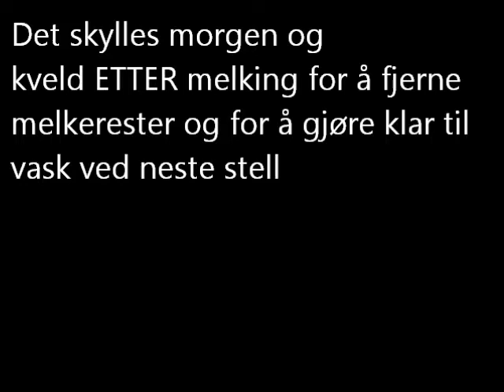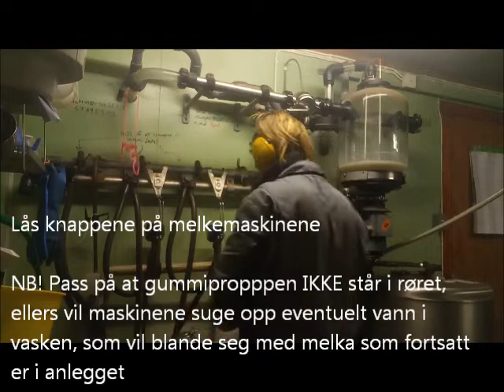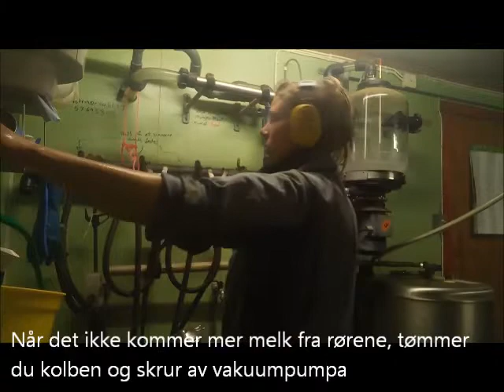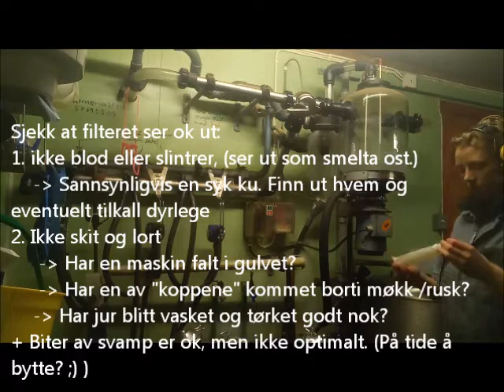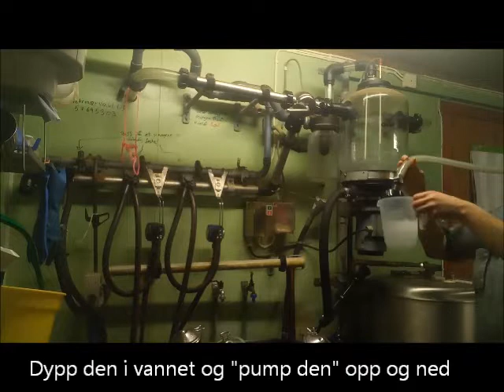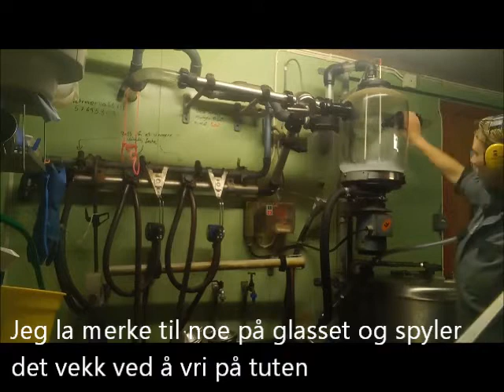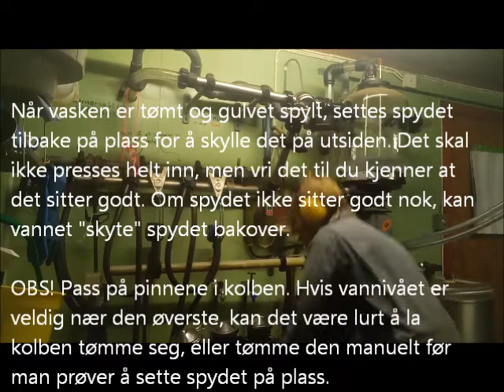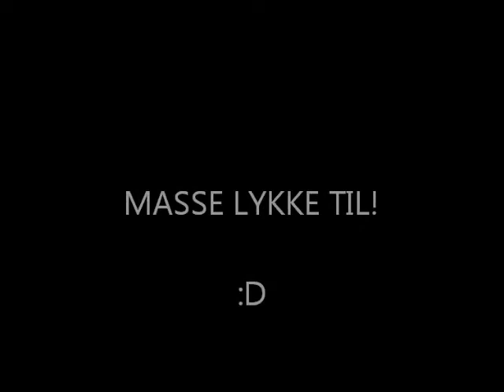Skylling av melkeanlegget